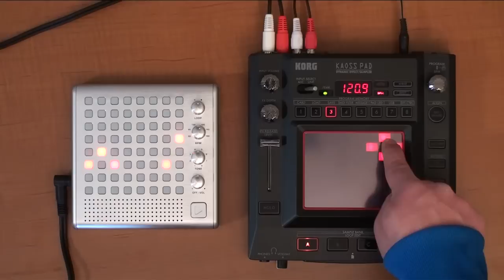Bliptronic 5000 LED Synthesizer from ThinkGeek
Need a quick and dirty sequencer, or a fun and simple instrument with which to noodle? Bliptronic 5000 is here!